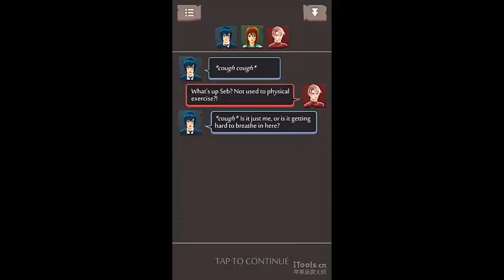Game Play High Rise iPhone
Thank you for clicking that damn link or button to be here:) I don't really know how to say thank you, as you know this youtube has millions of people coming and going, up and down with no stop. Man you are my best and you make my day, it's true, very happy to see you here in my channel, watching this creepy video lol. This is actually my hobby is to play games either on my PC, phone or tablet and to share with you.

Will you allow me to add you in my friends list?

Please follow me on that nasty called Twitter or that smoking addiction Called Facebook

Oh yeah the links are below

Don't give it a damn to the below it's for the boy :)